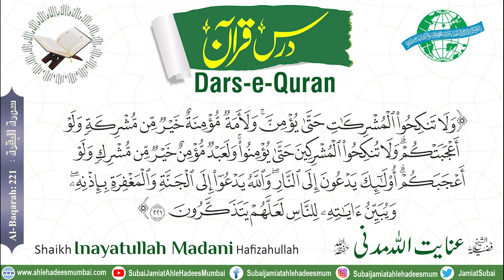[Dars-e-Quran / Surah Al-Baqarah : 221/2] Shaikh Inayatullah Madani